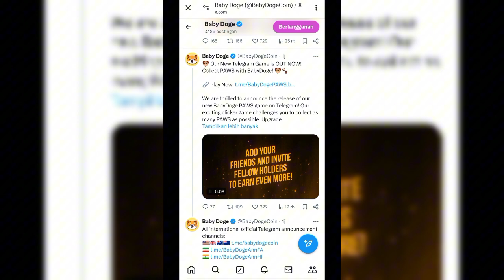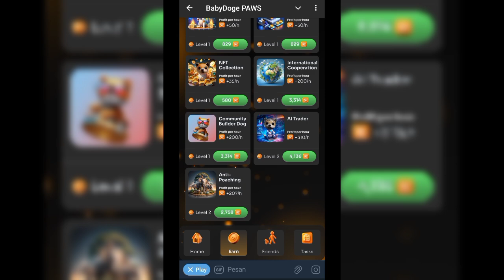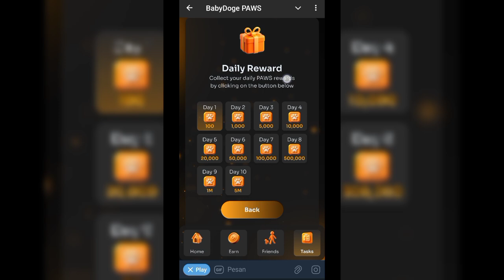BABY DOGE |💥 GAME TAP - TAP 2024 |🔥 MASI ANGET... CEK CEK...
🔰🔥Sudah launching resmi  game tap2 baby doge🤩